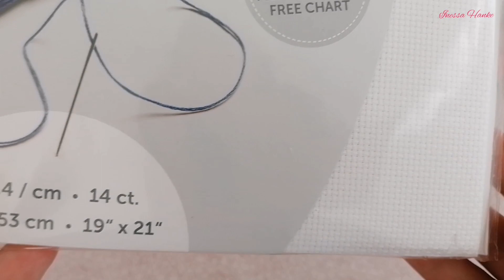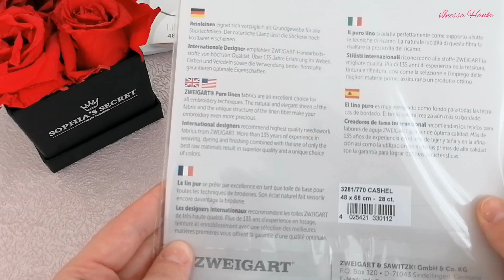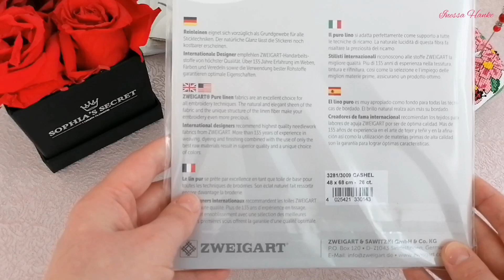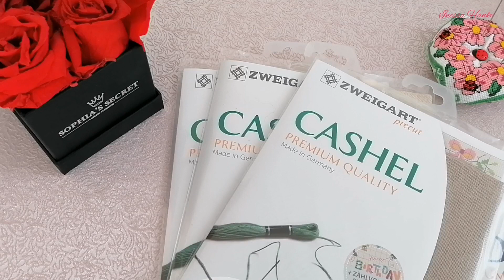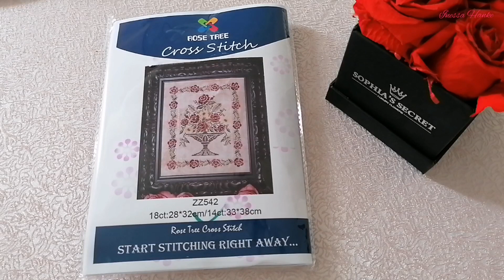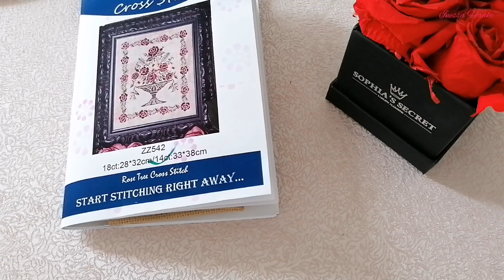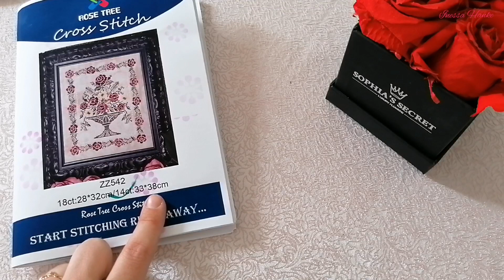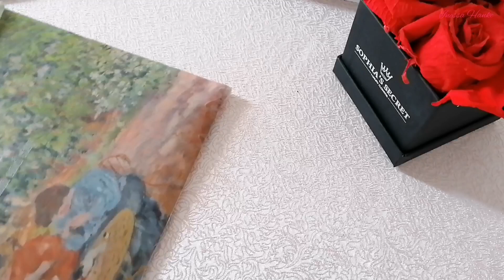ВЫШИВАЛЬНЫЕ РУКОДЕЛЬНЫЕ ПОКУПКИ Наборы ткани аксессуары Вышивка крестиком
Всем привет 😘